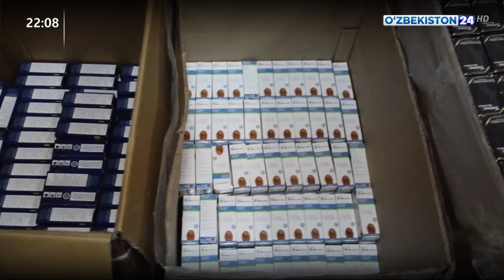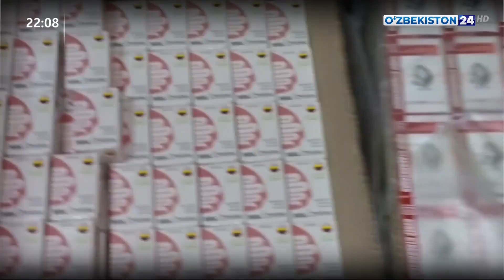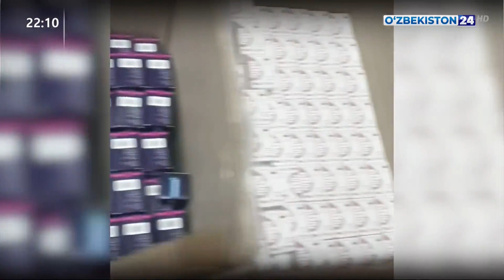Қалбакилаштирилган дори воситалари савдосига чек қўйилди